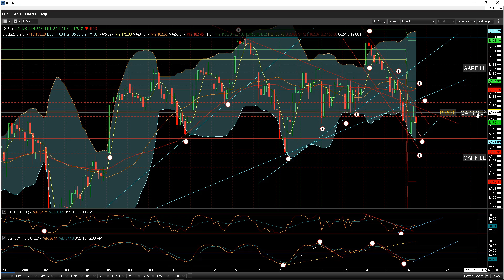Clueless8_Trading SPX QUODD ALGO_HFT_TRADING REALTIME PART3